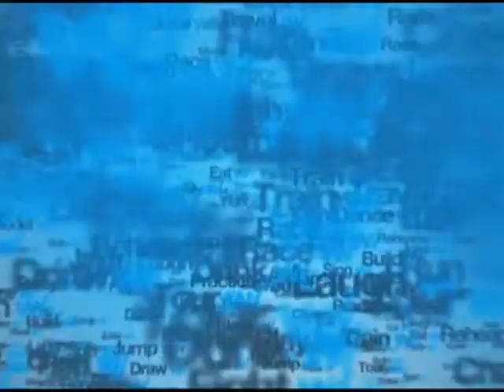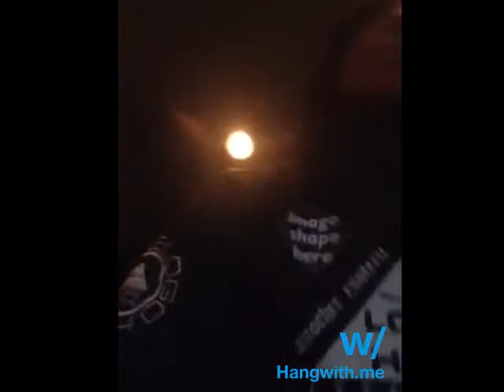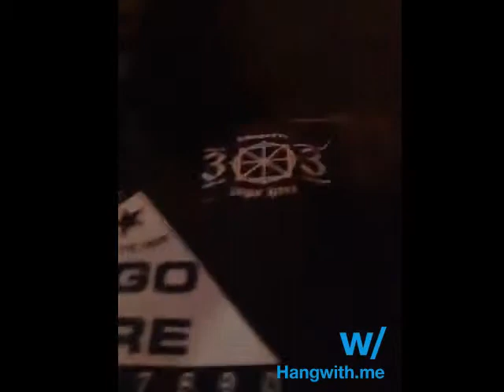Singing, Dancing & HUNDYS w/ SantoThaPlugg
SantoThaPlugg wants to hang w/ you .